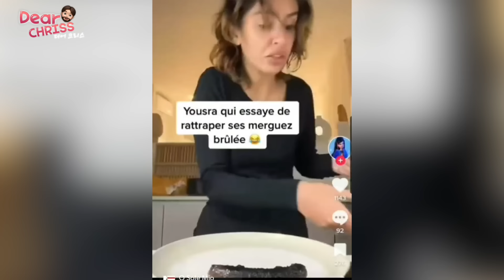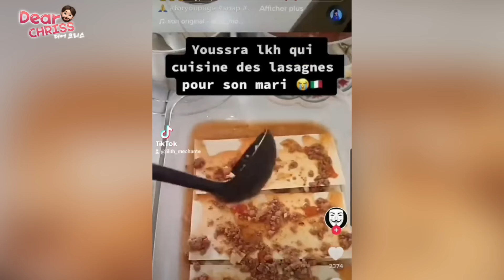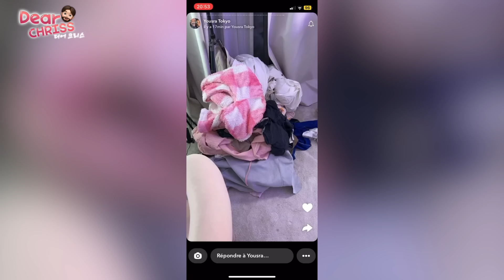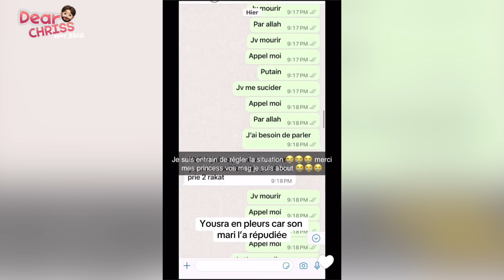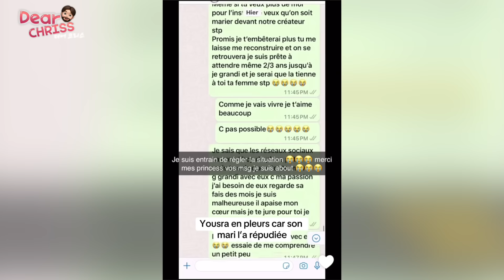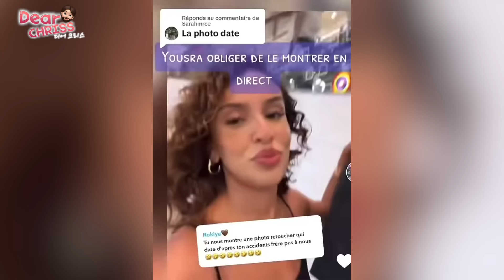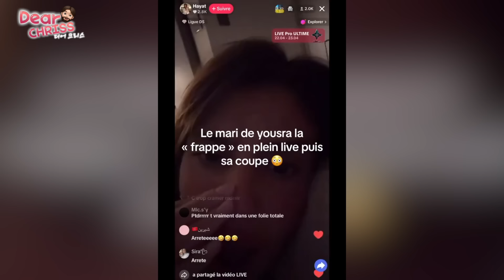YOUSRALKH SE FAIT BATTRE PAR SON MARI EN LIVE - DEAR CHRISS